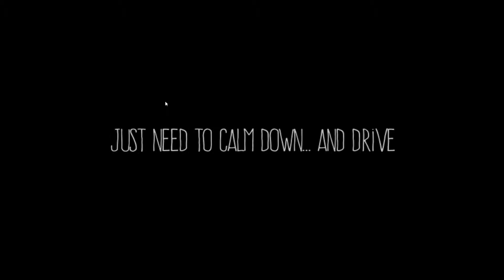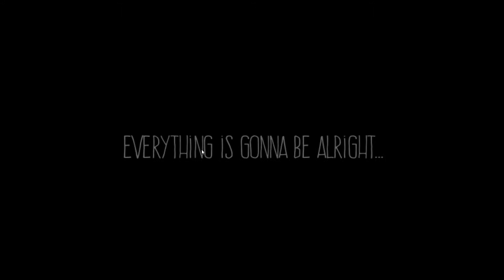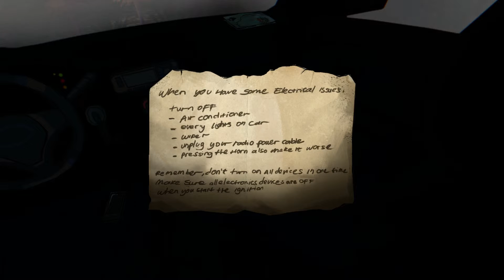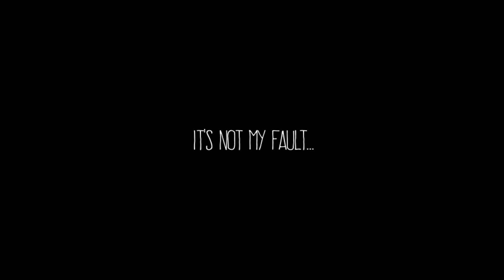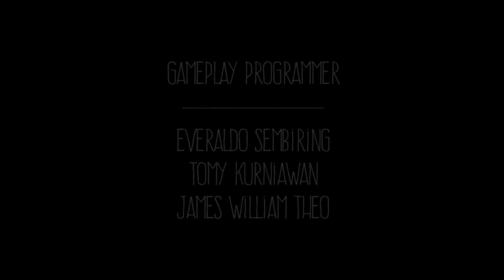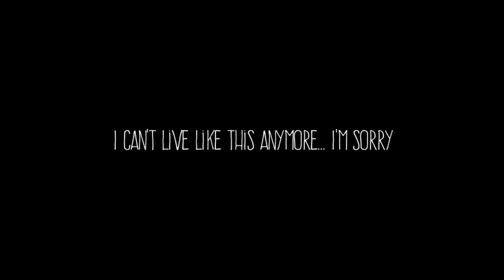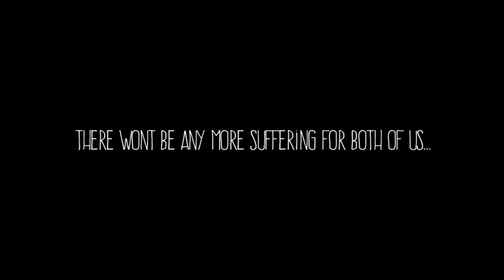Friday Night Horror Roulette - Anxiety: Lost Night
I mean, she kind of has a good reason to be anxious there.